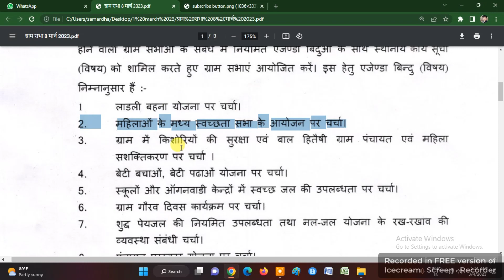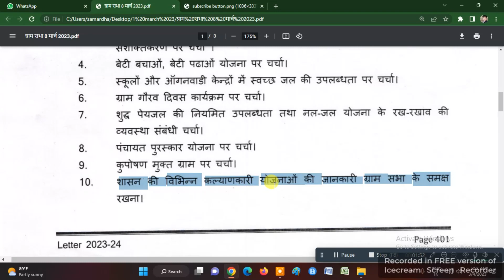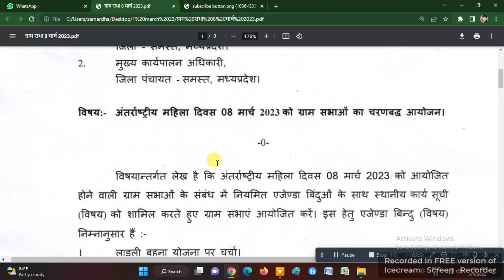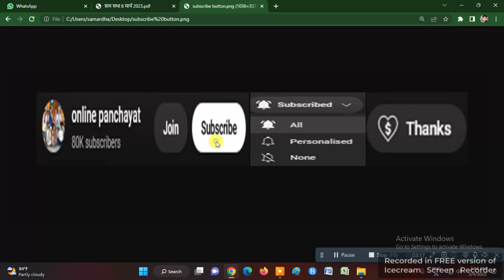8 MARCH | INTERNATIONAL WOMAN'S DAY | GRAM SABHA | AGENDA | ANTARASTRIYA MAHILA DIWAS | 08/03/2023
अन्तर्राष्ट्रीय महिला दिवस ग्राम सभा एजेंडा 08/03/2023 | 8 MARCH | INTERNATIONAL WOMAN'S DAY | GRAM SABHA | AGENDA | ANTARASTRIYA MAHILA DIWAS | 08/03/2023 |